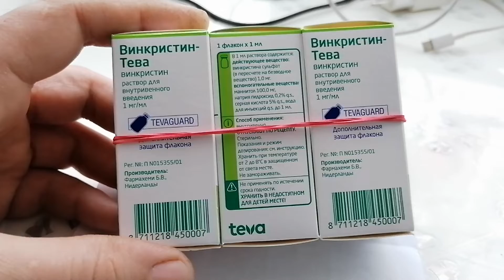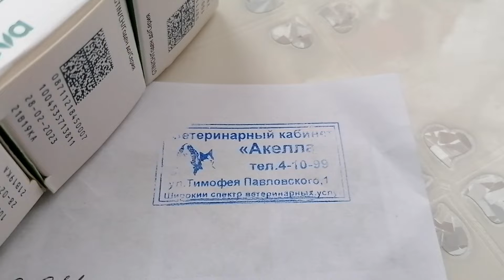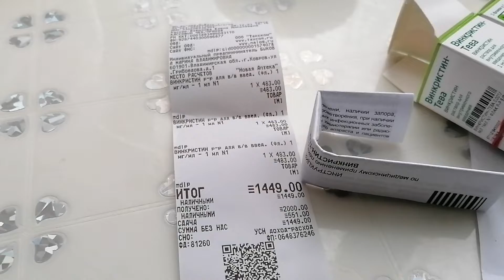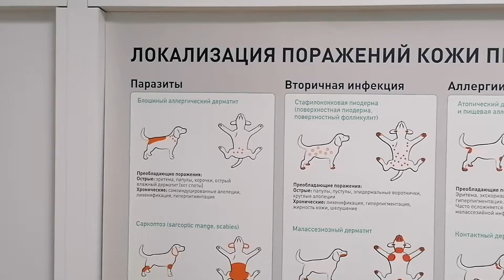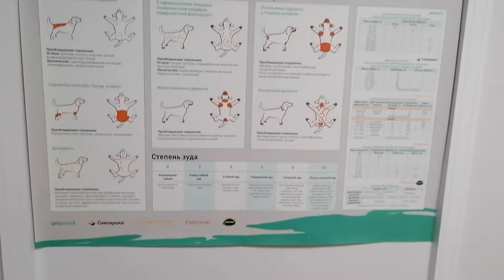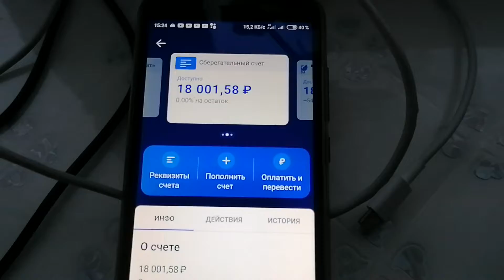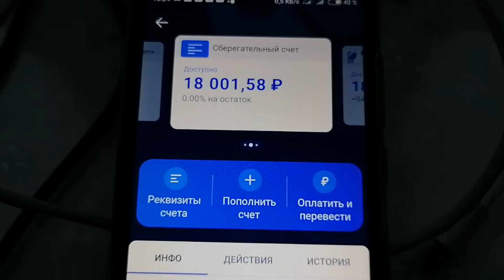Прокатился с собачкой ко врачу....